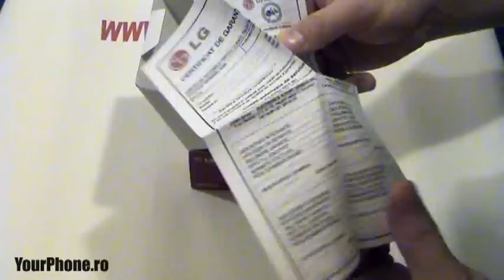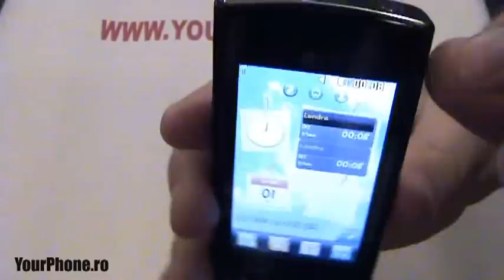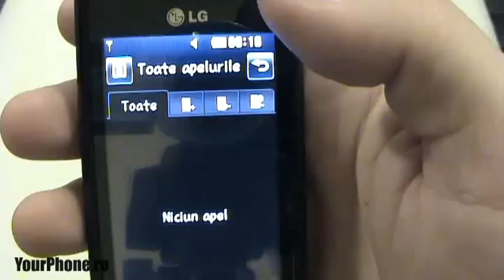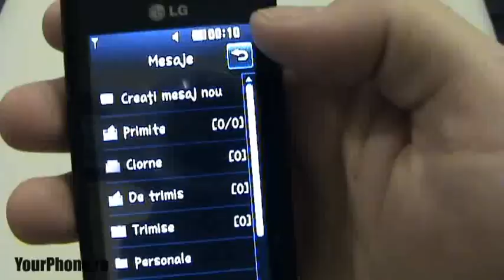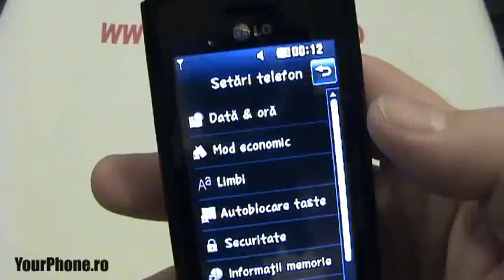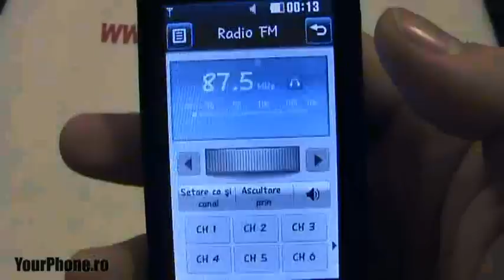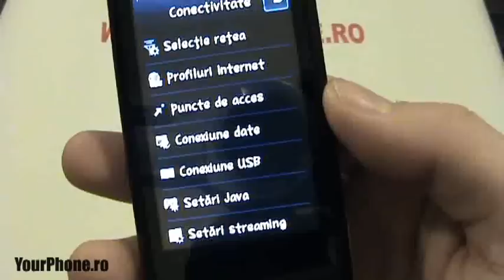LG GM360 Review in Romana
Prezentare LG GM360. Detalii la